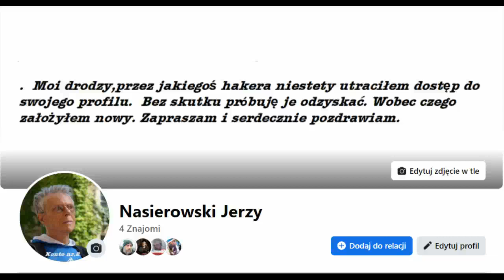Uwaga ! Dokonano włamania na mój profil facebook.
Zapraszam na nowy profil na facebook  jako Nasierowski Jerzy.                                                                        .   Nasierowski Jerzy                                                                                                                                                      . Czopek-Film